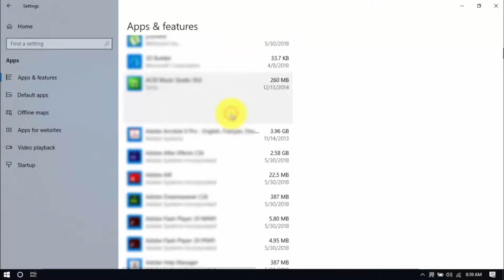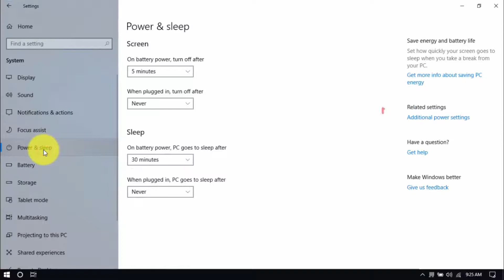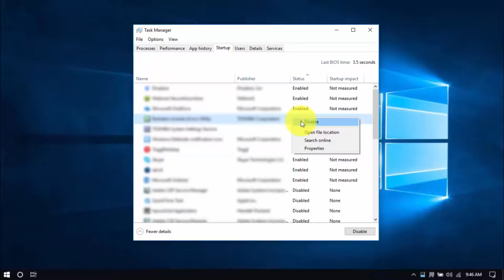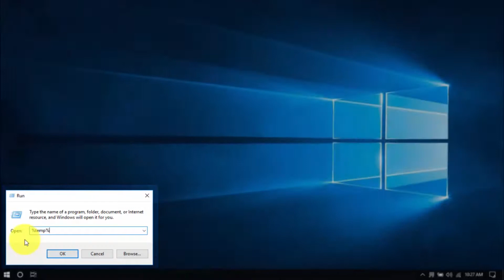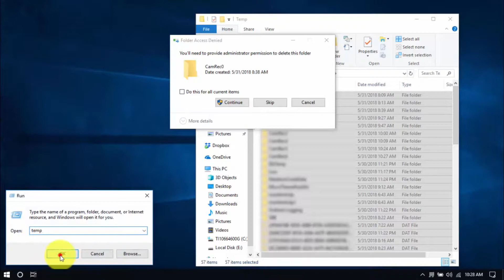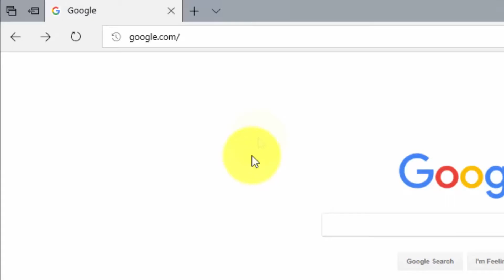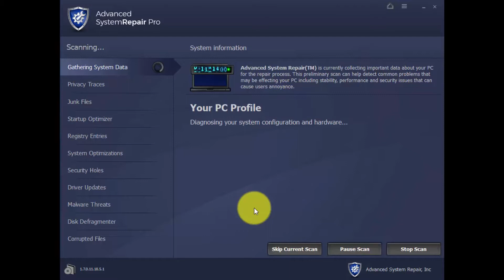How to Speed Up Samsung Laptop with Just a Few Clicks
Want to know how to speed up Samsung laptop with just a few clicks? Don't feel like buying a new laptop or taking your system to the repair shop? Turbocharge your computer speed at home by using specialized computer optimization software.

speed up samsung laptop
how to speed up samsung laptop
how to speed up my samsung laptop